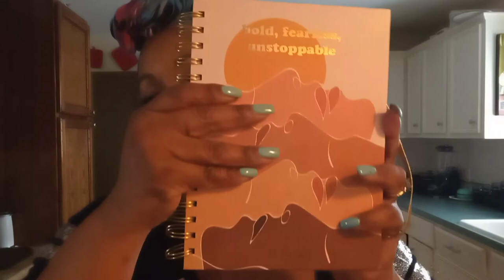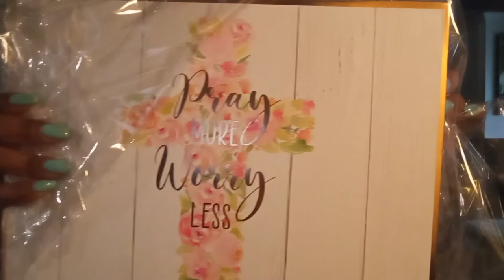Unwrapping my Prize|VEDA